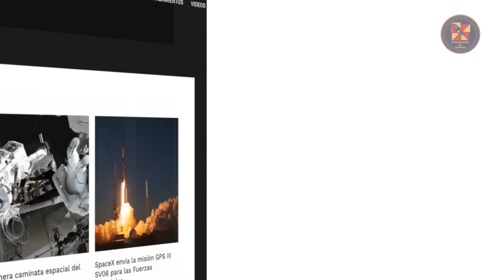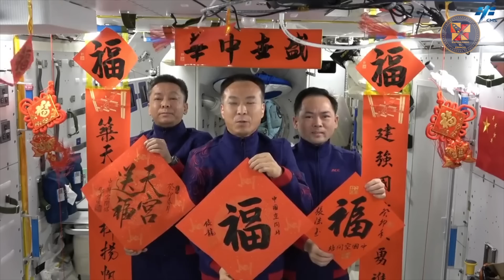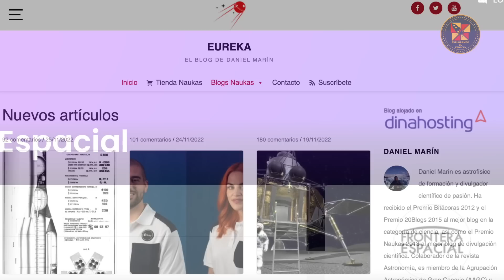Noticiario Espacial - ÚLTIMAS PRUEBAS DE STARSHIP A LA PUERTA - Resumen de lanzamientos y mucho más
Episodio 70- SpaceX culmina serie de pruebas y NASA nos adelanta como funcionará Artemis III y Starship, no te lo pierdas en nuestra sección de Starship. Esta semana vimos varios lanzamientos entre ellos el Falcon Heavy, no te lo pierdas en nuestra sección de Lanzamientos. Para un recorrido por las últimas noticias del sector aeroespacial te invitamos a Extras del Espacio y como siempre realizamos una mirada al pasado de la Exploración Espacial en nuestra sección Historia del Espacio.

Créditos

NASA
SpaceX
SciNews
WAI/Chief
C-Bass Productions
NASA JPL Laboratory
Scinews
Space Nøasey: @SpaceNosey
Owe BL: @Bl3D_Eccentric
Lanzamientos Espaciales: @LEspaciales (Alexbaes)

Thumbnail Picture Credit: @SpaceX

¡Gracias por su apoyo al canal!

Visita los Websites a continuación para más noticias.

Nuevo website de Frontera Espacial.

Artículo de NASA “Artemis III: La primera misión humana de la NASA al Polo Sur Lunar”